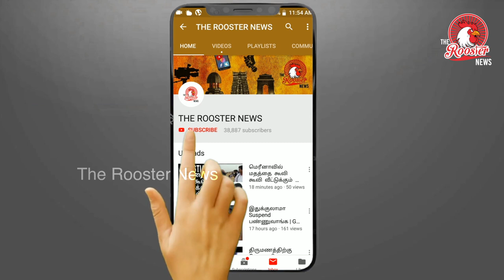P.சிதம்பரத்திற்கு காவல் நீட்டிப்பு| INX Media case:SC dismisses Chidambarams plea against CBI arrest